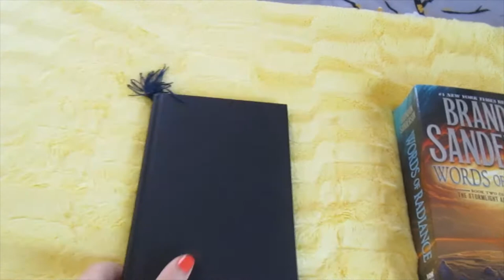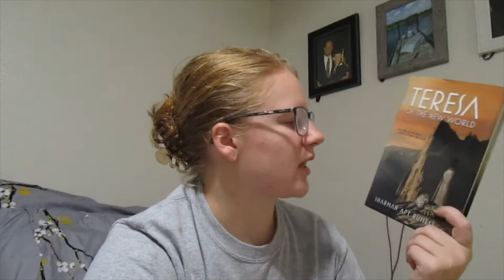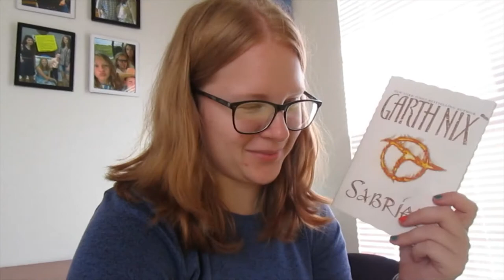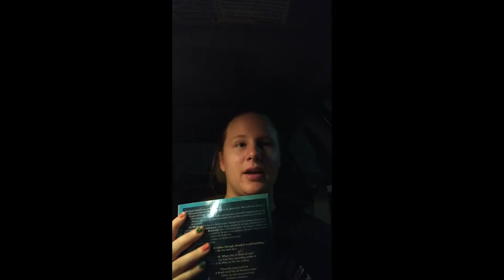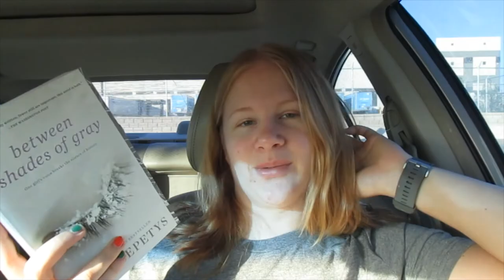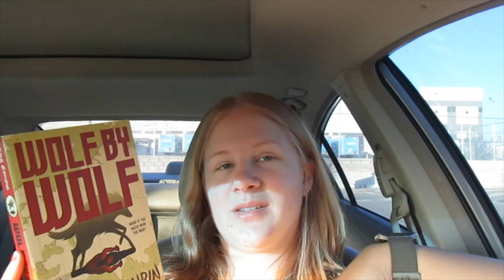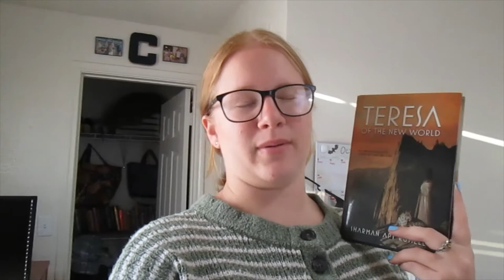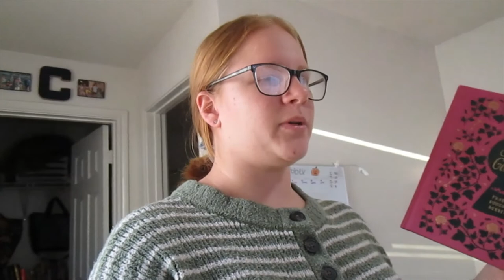4 BOOKS! A 5 star read and a book haul! | Reading Vlog #2 Oct. 12th - Oct. 18th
-Books Mentioned-
Teresa of the New World
Words of Radiance
The Secret Garden
Between Shades of Gray
The Diabolic
The Midnight Star
Wolf by Wolf